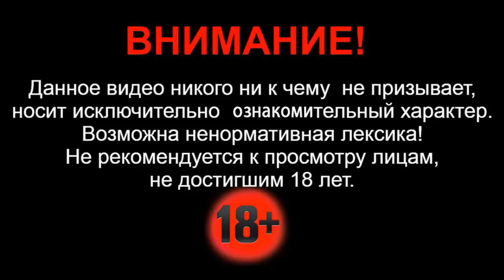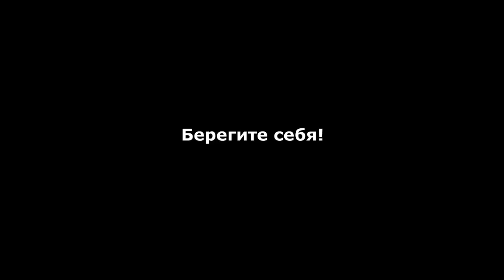04.02.2021г - на трассе Р-246 Бузулук-Бугуруслан автомобиль ВАЗ-2110 залетел под попутный К-701.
Здравствуйте. Сегодня, в районе часу ночи на 183-ем километре автодороге Р-246 Бузулук-Бугуруслан, 69-летний водитель автомобиля ВАЗ-2110 двигаясь со стороны Бугуруслана в направлении Бузулука, в полутора километрах от села Твердилово не справился с управлением и допустил столкновение со стоящим на обочине трактором «К-701». Трактор стоял в попутном направлении.

По кадрам видно, что легковой автомобиль практически полностью залетел под его переднюю часть. В результате столкновения водитель "десятки" и его 33-летняя пассажирка от полученных травм скончались на месте происшествия. Прибывшие на место происшествие медики лишь только констатировали их смерть.

Причины столкновения выясняются. Собраны все необходимые материалы для дальнейшей проверки. По ее окончанию будет принято процессуальное решение.

За прошедшие сутки - 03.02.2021г по официальным данным ГИБДД России -  на автодорогах общего пользования зарегистрировано - 219 случая ДТП. В них погибло - 22 человек. Различные травмы получили - 246 (28 из них, дети).